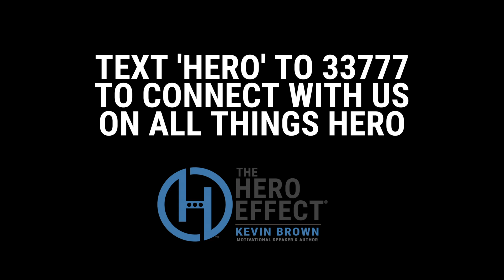Practice Doesn't Make Perfect (Kevin Brown - The Hero Effect)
Practice doesn’t make perfect… it makes it permanent.

Make sure you’re practicing the right fundamentals… perfect practice makes perfect.

To learn more about Motivational Speaker & Author Kevin Brown and ‘The Hero Effect’ message